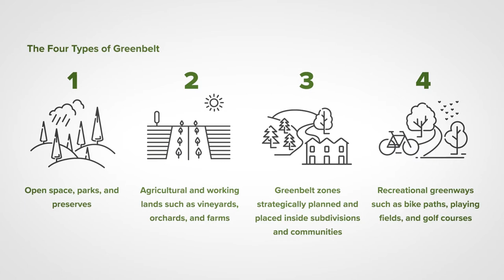Resilience Hotspots Trailer